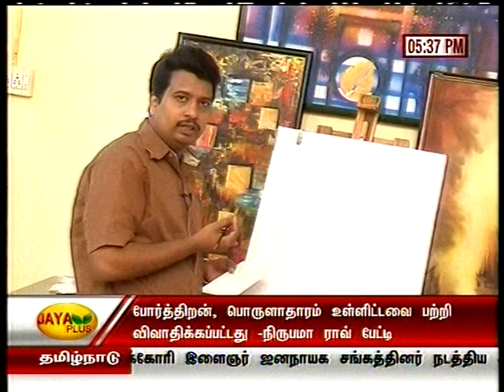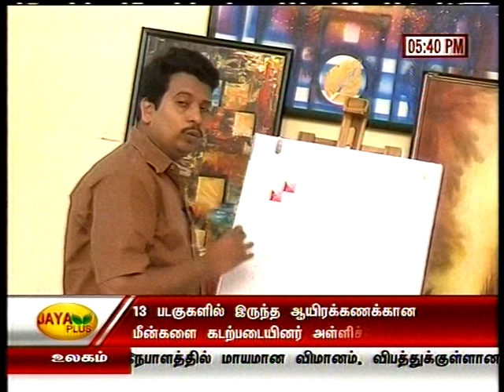achalam teachings colour chart